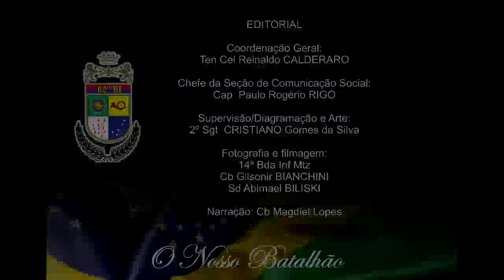Centenário do 62º Batalhão de Infantaria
Joinville - SC
Comunicação Social do 62 BI